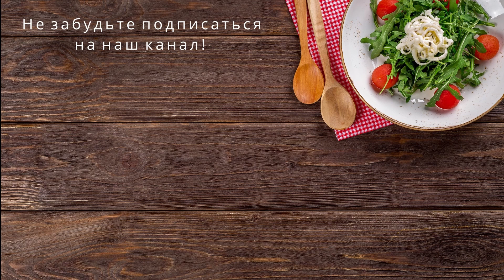ВОЛШЕБНЫЙ СУП ДЛЯ ПОХУДЕНИЯ. Кушаем, получаем удовольствие и худеем. Suppe zum abnehmen.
Этот вкуснейший витаминный суп действительно поможет вам похудеть. При этом он полезный, вкусный и очень сытный.
Diese köstliche Vitaminsuppe wird Ihnen wirklich beim Abnehmen helfen. Gleichzeitig ist es gesund, schmackhaft und sehr sättigend.

Ингредиенты/Zutaten:
- окорочка (1 шт.)
- овсянка (50 гр.)
- соль, перец
- зелень
- Hähnchenschenkel (1 St.)
- Zwiebel (1 St.)
- Karotten (1 St.)
- Kartoffeln (2 St.)
- Haferflocken (50 gr.)
- Salz Pfeffer
- Grüns